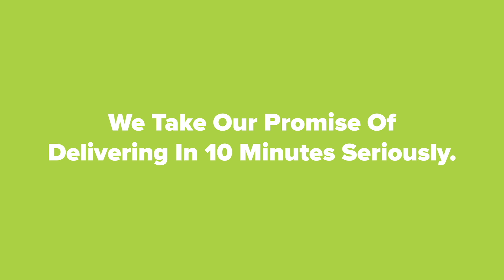From fear to glory: Indian Olympic swimmer Shikha Tandon on overcoming challenges & achieving dreams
Ever gone from being afraid of some aspects of a sport to representing your country in that very event at the Olympics? Sounds crazy, right? Not for India’s erstwhile Olympian, Shikha Tandon. Hear Shikha narrate her incredible odyssey of winning over her biggest fear - water - and turning that into a channel towards glory. Apart from the incredible leap of faith, Shikha also touched base with the role of technology and injuries in sport. Here’s to a holistic conversation that would help you prepare mentally for challenges and provide you with the insight to overcome them.

This is Big Basket presents the RCBPodcast.

Download the Big Basket App and get groceries, electronics and more delivered in ten minutes. 📲